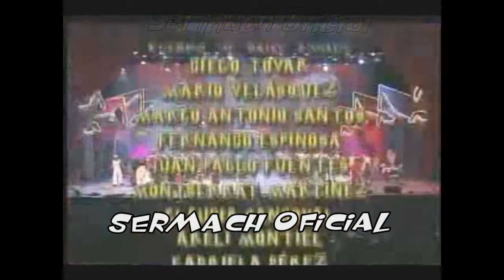20 Creditos Musical Alegrijes y rebujos concierto navideño auditorio Nal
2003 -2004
Novela, Gira y concierto navideño  Alegrijes y rebujos
en la que tuve participación en la percusión
Televisa niños nueva generación